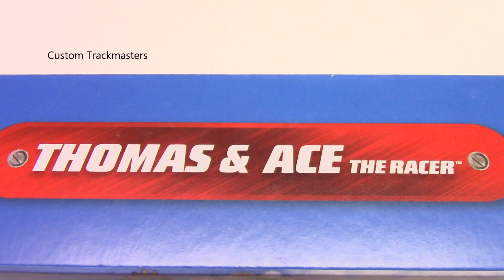Thomas & Ace Trackmaster Thomas & friends Thomas y sus amigos 托馬斯和朋友 Томас и друзья きかんしゃトーマス